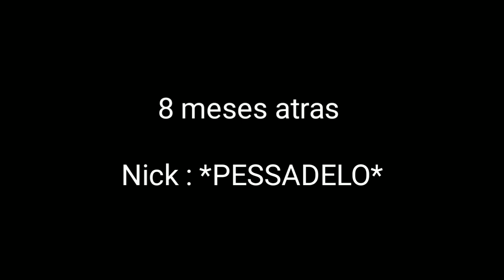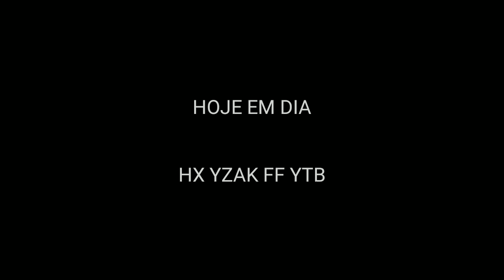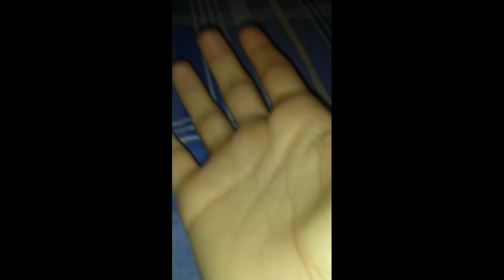MINHA EVOLUÇÃO A CADA NICK ( NOME) NO FREE FIRE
MEU INSTAGRAM

🥋 Configurações ( dentro do jogo)

💬 GERAL : 100
💰 RED DOTH : 97

Perguntas frequentes 👇vc usa dpi ?
R : no momento não

SEU CANAL E MONETIZADO ?

R : SIM